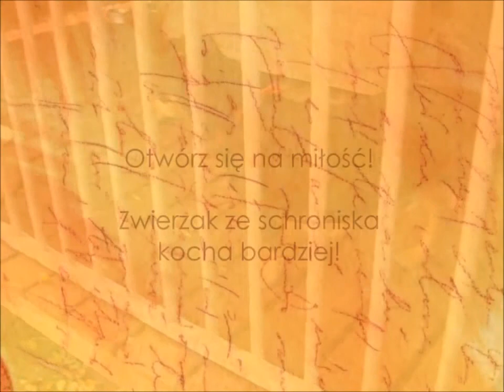GASTONEK - ze schroniska do kochajacego domu (2)